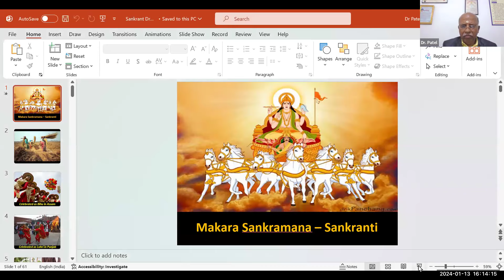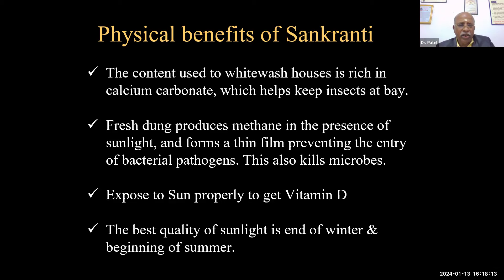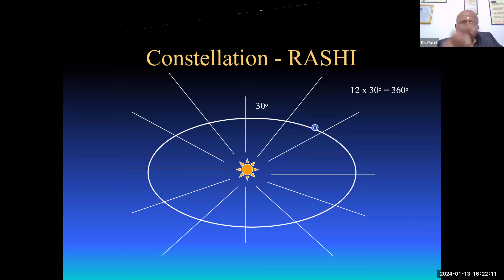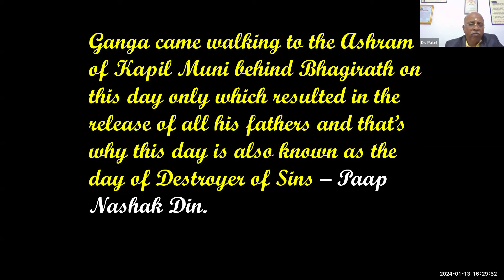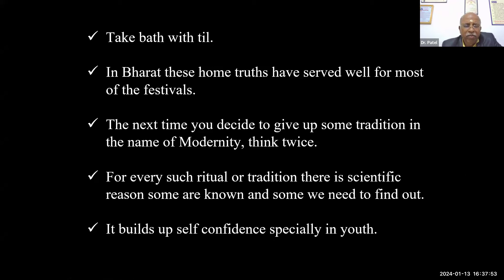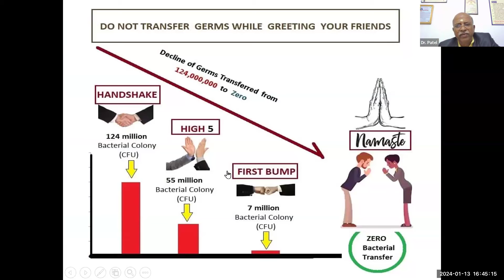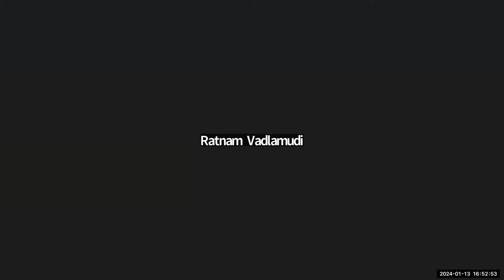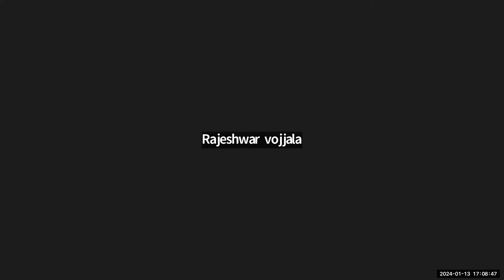13 Jan 2024 VSS Webinar Science in Sankranti by Dr BD Patel